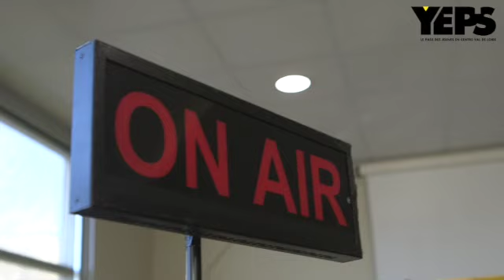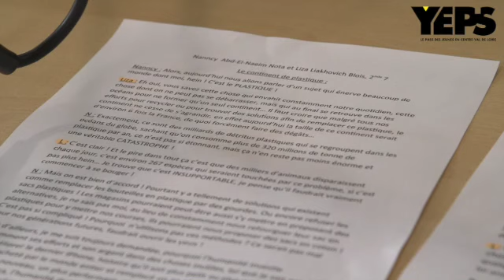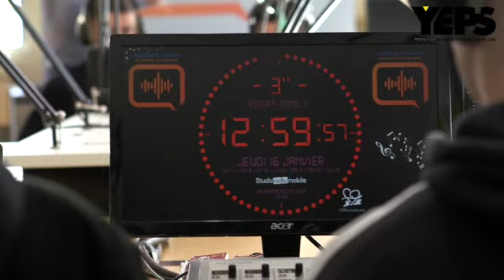Radio 100% lycéens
La Région Centre-Val de Loire a mis en place, depuis plusieurs années, un dispositif de radio itinérante permettant aux lycéens de s'initier à ce média. Au lycée Duhamel du Monceau, à Pithiviers (Loiret), élèves et professeurs semblent apprécier ce concept.